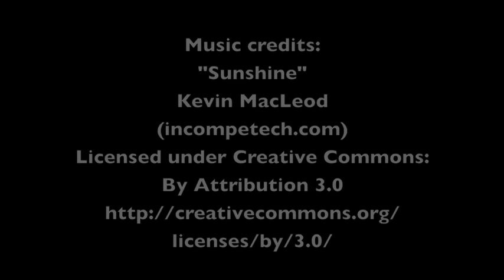Still Life 2016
Shirley Schmitt How I painted Vessels and Flowers in Oil